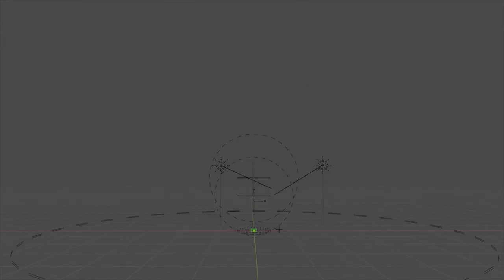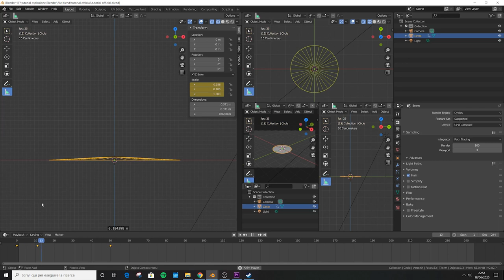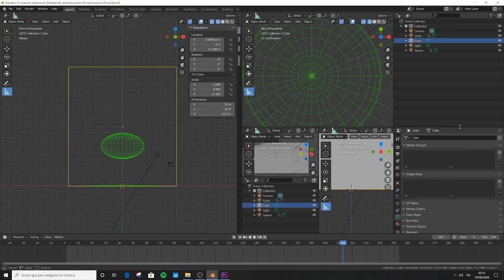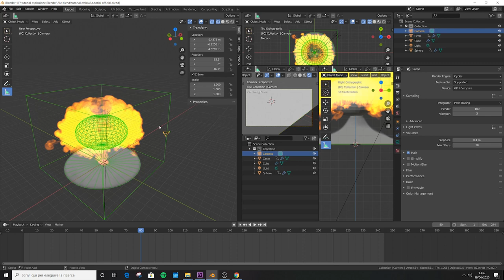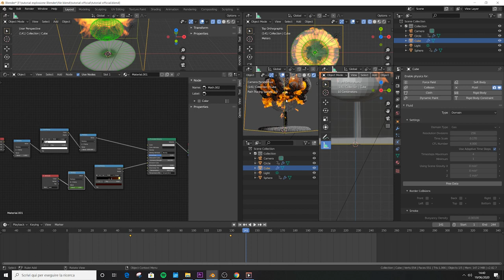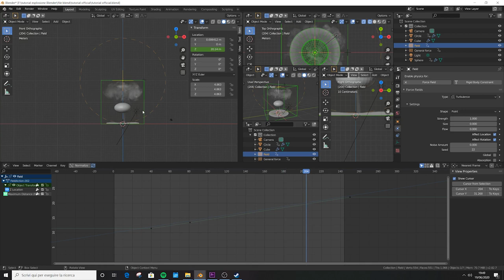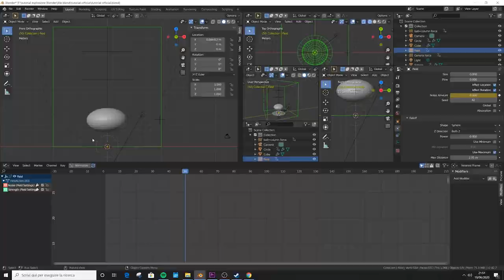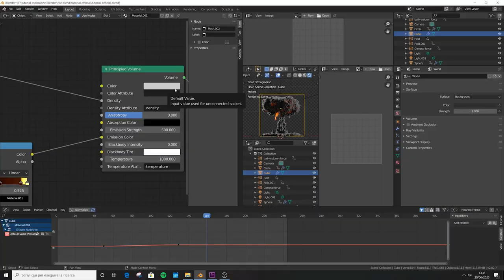Blender Tutorial: Nuclear Explosions !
Blender Tutorial on how to make Nuclear Explosions in Blender!

(BE SURE TO DO IT ON BLENDER 2.82 ONLY, simulations drastically change results with different blender's versions. I would avois 2.83 for now since its full of bugs EDIT: a lot of you showed me that this tutorial brings the exact result I want, very happy about it).
Hot to create a nuclear explosion ENTIRELY in Blender without any plugin or imported vdb or similar.
So I could not accept that there are no updated tutorial on making a realistic nuclear explosions in blender in 2020, so I studied all the possible informations from all the best Blender explosions Masters (Iridesium,  Iago Mota) and put them togheter in 2 months of exausting experimentation and finally now I'm able to manage these huge beasts!
Here is a solution that works perfectly explained in detail.
I recommend to follow all instructions in detail, different dimensions of object or different locations can easily result in just a shit explosion.

[EDIT] So far, a lot of people has done it correctly, as a proof that the tutorial is perfectly working :)
Here are some examples:

Raffo